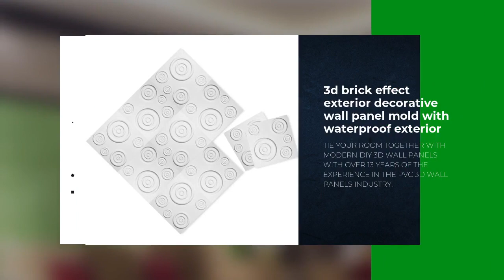interior wall art decorative wall paper panel colorful 3d PVC wall panel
Established in the year 2019 at China, we are recognized as the foremost trader in Wallpapers/Wall Coating industry, provided a wide range of Construction & Real Estate - Aluminum Composite Panels, etc. These products are manufactured using supreme quality raw material and the most advanced techniques by our prestigious vendors in order to match the global quality standard. Further, the offered range is tested on various quality parameters by their experienced quality controller team. Our offered range is widely applauded by our clients due to their incomparable features. In order to meet various needs of clients, we offer these products to various specifications. Our precious clients can avail these products from us at market leading prices. Under the visionary guidance of our mentor Mr. Yao, we have been able to place ourselves at the peak of success. His rich industry experience and expertise enables us to gain a commendable position in the domain.

delivery
Lead Time: About 15-20 days for a FCL container
Sizes : 500x500mm(Running size), 300x300mm or customized
Size Tolerance: Length & Width ± 0.3mm (Strict QA standard)
Styles: More than 130 designs and support customized designs
Surface Effect: Matte, Glossy, Frosted Surface;
SUYA R & D:We have a professional R&D team, which develops new models every month and we will recommend to customers at the first time.
Suya has a professional technical team which improve and develop production equipment and processes continuously , our output now reaches 5,000 square meters/day,130,000 square meters/month.

1.  Measure the wall to get detailed sizes before do the installation.
2.  Please do the overall planning before construction, so as to avoid unnecessary waste.
3. Adhere with All-purpose adhesive glue or glass glue, make sure that the walls are smooth of dust before construction,
5. Fill the gaps
6. Painting
 7. Do not use sharp objects to destroy the wall, this will affect the overall appearance.
Removal Methods Tips:
1. Simply use a hair dryer. The steam dissolves the wallpaper paste, allowing the wallpaper to be peeled off. However, care must
2. Chemical wallpaper stripper can be purchased at most paint or home improvement stores.